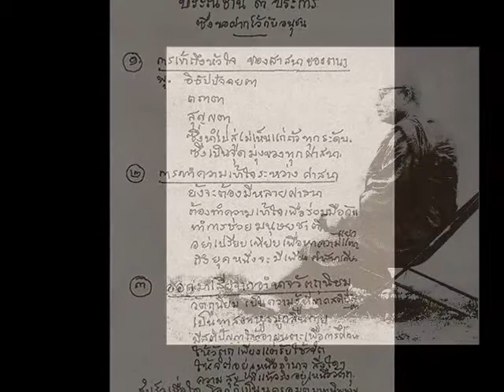ธรรมะโอสถที่ท่านยังไม่รู้จัก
3 กุมภาพันธ์ 2533